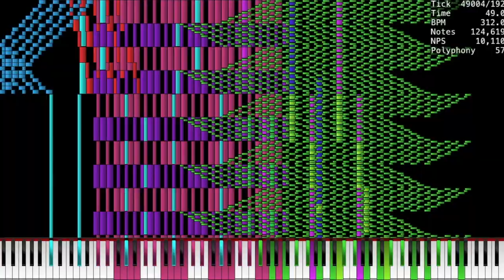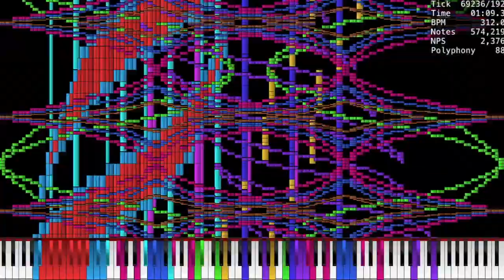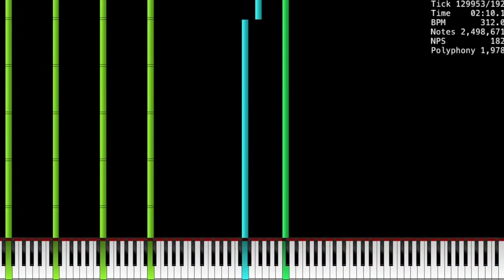[BLACK MIDI] UltraLight MIDI Player - Global Cure 2.5 million ~ Alexander Verevkin